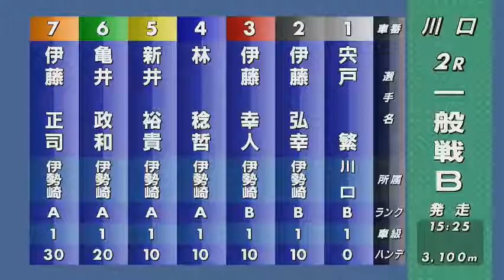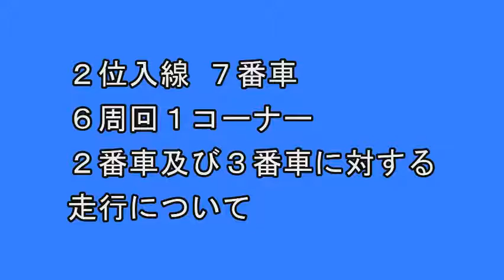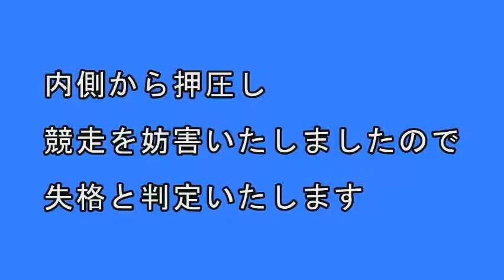【川口オートレース】『伊藤3人が重なっている！』⑦伊藤 正司は反妨ですが。。【2輪ch】